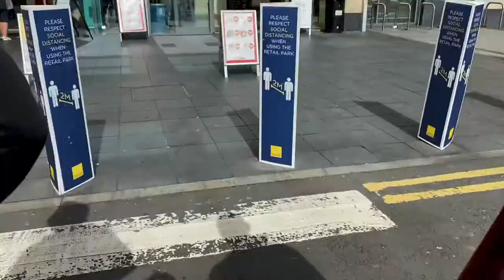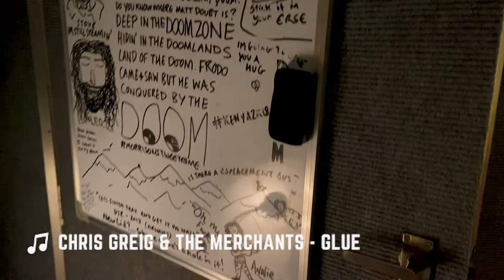RECORDING NEW SONGS | Band Diaries: Episode 5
In this brand new episode of Band Diaries, Chris Greig & The Merchants give you a look into what a day at the recording studio looks like.

BIO:

As heard on E4: Made In Chelsea, BBC Introducing, & Spotify Official Playlist, ‘We Are Glasgow’

Chris Greig & The Merchants are four best pals with a shared love for shite patter, Tennent’s Lager, and Indie-Rock music.

Their very own blend of indie-rock and pop genres has influence stemming from Kings of Leon, Sam Fender, and The 1975.

The last 2 years have been spent prolifically gigging around Scotland’s indie-rock scene, sharing the stage with Vistas, SPINN, The Mowgli’s and Nick J.D. Hodgson (Ex-Kaiser Chiefs), to name a few.

Lockdown hasn’t held them back one bit. The guys have adapted to remote writing & recording, gotten involved in Luke La Volpe’s ‘Sofathon Singalong‘, live on the King Tut’s Official Facebook page with KT Tunstall, and each week host their own  infamous ‘20-Minute-Tinny’ live stream.